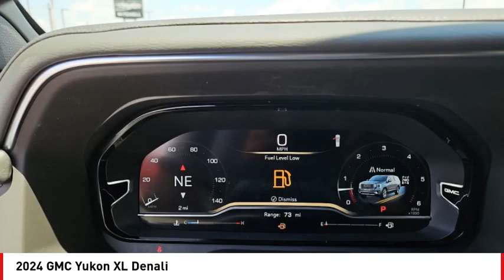2024 GMC Yukon XL San Angelo TX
2024 GMC Yukon XL Denali

Pick up this Titanium Rush Metallic 2024 GMC Yukon XL, available today at Mitchell Buick GMC. This could be the one you've been searching for.